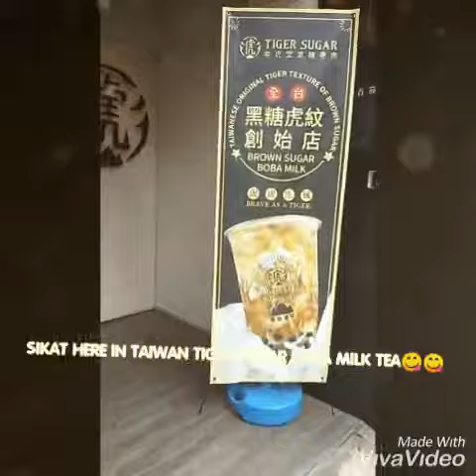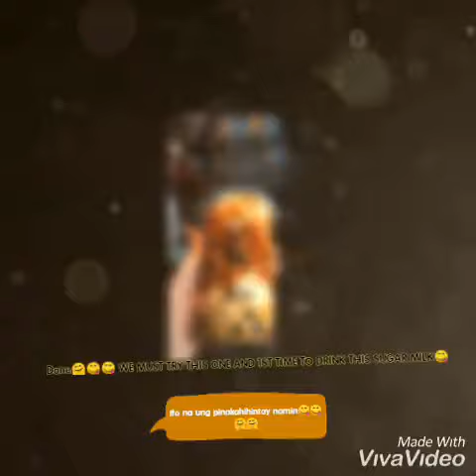WE TRY "TIGER SUGAR MILK BOBBA" HERE IN TAIWAN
May 7,2019

Just want to share this with you guys yung nasa taiwan po.
You must try po sa TIGER SUGAR PO. U WILL NOT REGRET PO. IF U TRY THIS ONE😋😋💕💕🎉🎉

GOODNIGHT PO🤗🤗